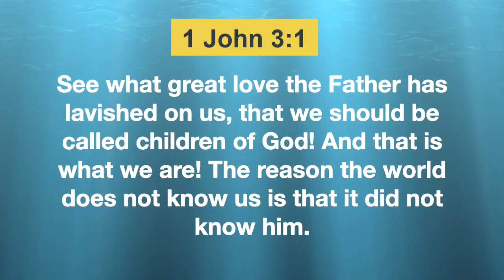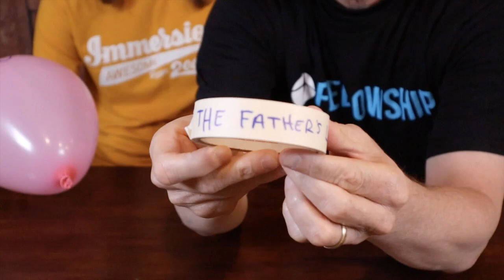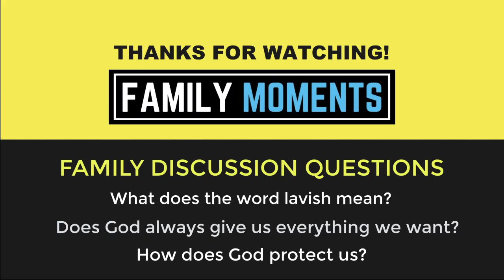Object Lesson about THE FATHER'S LOVE - perfect for Father's Day!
FAMILY MOMENTS